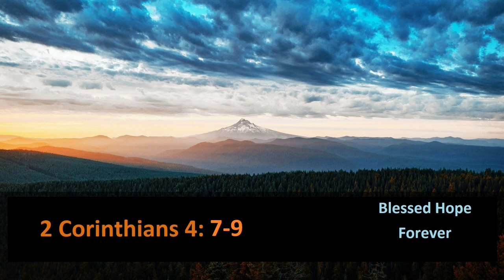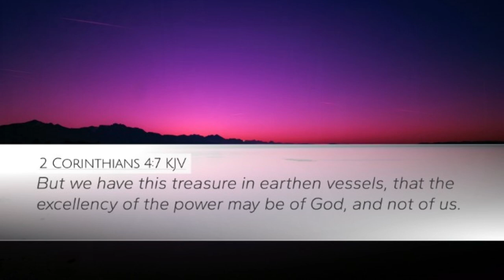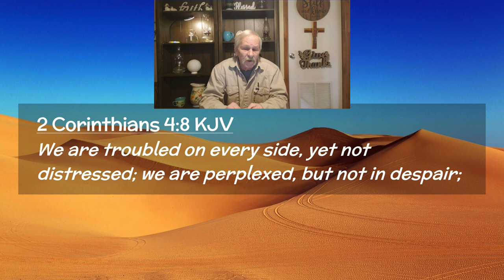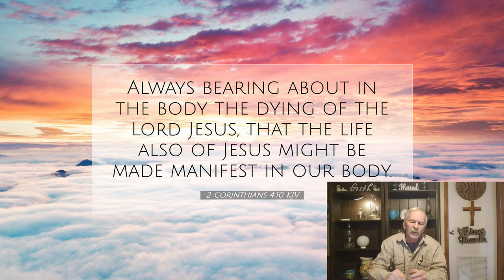2 Cor 4:7-9 - Part 14